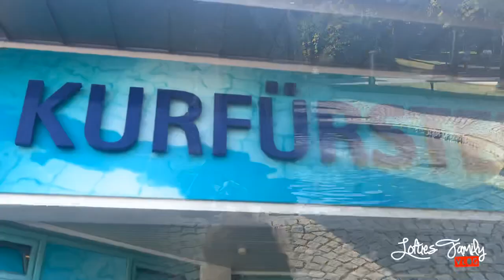Indoor pool || Germany || Kurfürstenbad Amberg || Military Family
Hey guys ♥️
In today’s video we went to an indoor pool in Amberg .. we’ve been to that pool before .. that’s one of our favorite pools to go in the vilseck / graf area .. is really family friendly and is really beautiful in the inside ♥️

 We had a lot of fun and I hope y’all like this video 🤗 thank you so much for watching and if you stationed in Germany near Amberg you should really check it out..

Adress:

Kurfürstenbad Amberg, Kurfürstenring 2, 92224 Amberg